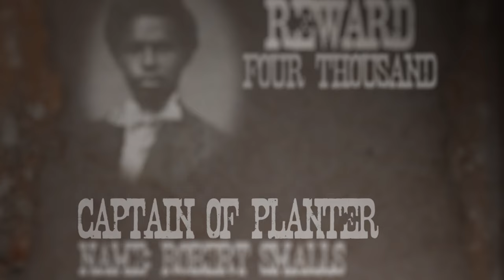The Courageous Escape of Robert Smalls - Black History - One Minute History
Born into slavery, Robert Smalls earned the trust of his captors on the waterways of Charleston, South Carolina.  HIred as pilot and chief crewman of an armed Confederate transport named the Planter, his meager wage was not enough to buy his family’s freedom.  On the night of May 12, 1862, while the officers were ashore, Robert set his long-awaited plan into action.  He commandeered the ship, picked up his family and other slaves, and head for freedom. Mimicking the captain and using secret hand signals, he steered past Confederate checkpoints and headed towards the Union blockade. Union warships were seconds from firing when Smalls swapped the flag with a white bedsheet, signaling surrender, and greeted with cheers.  Despite a $4,000 bounty on his head, he became a national phenomenon, and captain of the Planter.  He fought in 17 battles against the Confederates, who never forgot the name, Robert Smalls.

Edited by James McManus